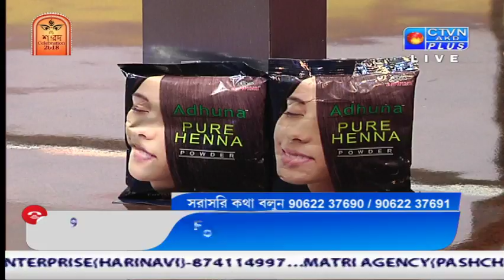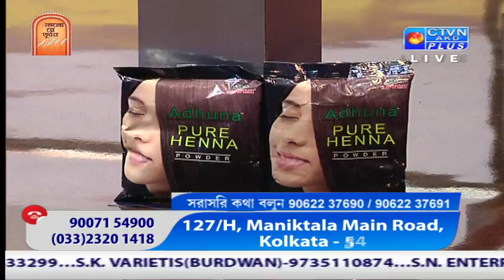ASWINI HAIR OIL Ctvn Programme On Oct 09 , 2018 At 5:00 PM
ASWINI HAIR OIL